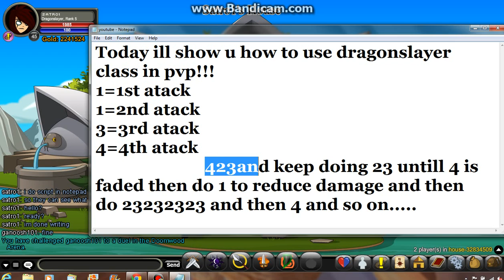AQW how to use Dragonslayer class in PVP!!!